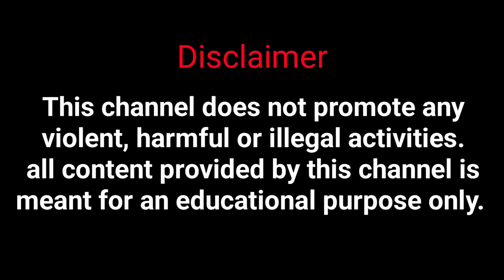দুই পাকিস্তানী নাগরিক ভারতীয় সেনাবাহিনীতে অভিযোগ দায়ের কলকাতা হাইকোর্টে | bengali news